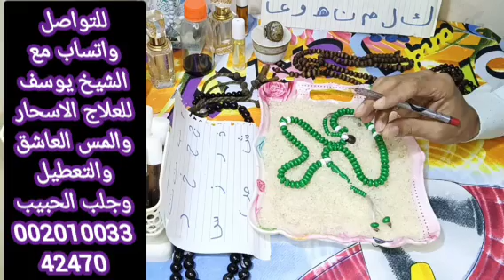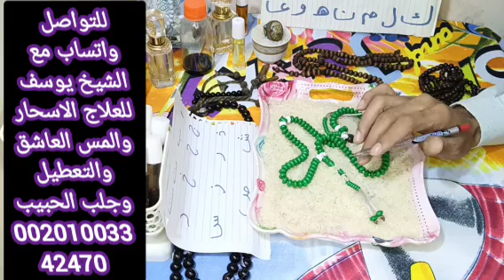برج الحوت 🐋 اقوى استخاره عامة تفصيلية وكارما للظالم والشريك الطرف الثالث ونصر على اعدائك واكتمال الخ